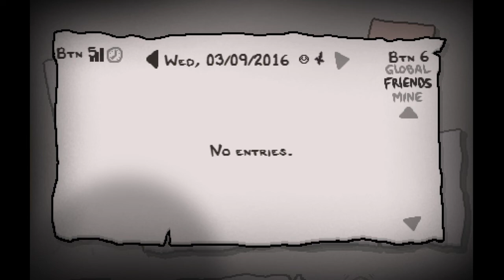The Binding of Isaac Afterbirth Daily: 03/09/2016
The Afterbirth daily run of Wed, March 9th, 2016.